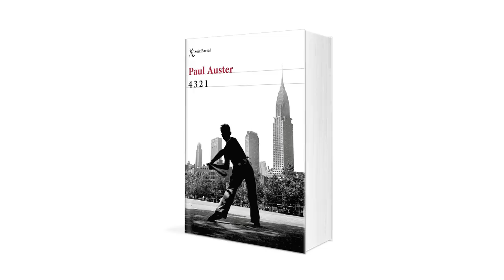Paul Auster presenta "4 3 2 1" - Video 2